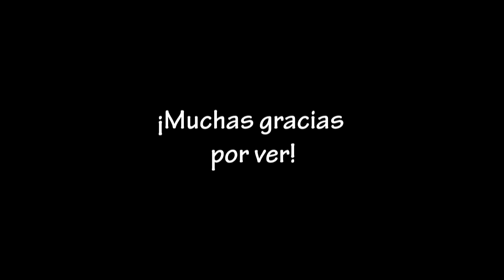¿BIENVENIDOS A MOONSIDE? - EARTHBOUND [SNES] | PARTE 11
🌝 ¡ＤＩＳＦＲＵＴＡ　ＤＥＬ　ＮＵＥＶＯ　ＶＩＤＥＯ！🌚

▶ＮＯ　ＶＥＡＳ◄

¡Agradecimientos especiales a la comunidad amino de MOTHER/EARTHBOUND! ¡Únete!
AminoID: ElMother

Bienvenidos a la épica aventura de Ness para salvar a la tierra del destructor cósmico universal conocido como Giygas. El junto a 2 niños y una niña están destinados a salvar el mundo y necesitarán tu ayuda para lograrlo.
Guía 2.0 de EarthBound con el estilo interctiva especial.

SIGUIENTE CAPÍTULO: ZOOM

AGRADECIMIENTOS ESPECIALES A LAS VOCES DE ESTE CAPÍTULO:

Eli, PSI MIKE, JDCMASTER97, Joseph de PALIZA LAND TV, Helixyrus, Yuneo, Dubon y El Guayabo.